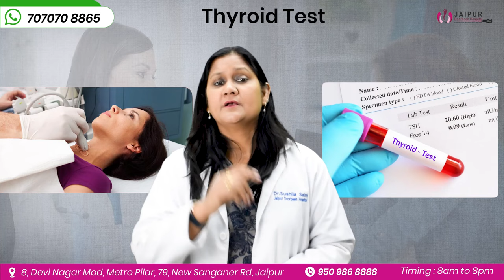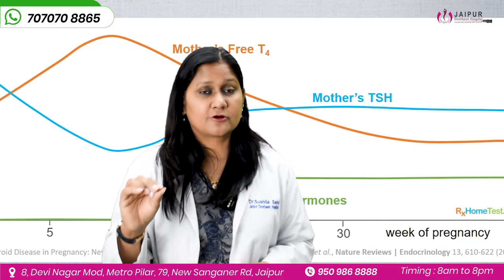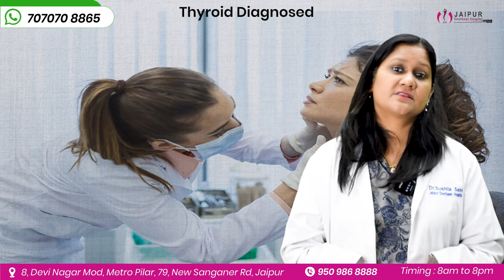जानिए बच्चा खराब होने का क्या कारण है? | Pregnancy mein Thyroid ke samasya | Dr Sushila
Pregnancy mein Thyroid ke samasya इस वीडियो में हम Thyroid के बारे में समझेंगे। हमारे विशेषज्ञ आपको इन समस्या के बारे में जानकारी प्रदान करेंगे। इस वीडियो को देखते रहें और समझें और किस तरह से इनका प्रबंधन किया जा सकता है। अधिक जानकारी के लिए वीडियो देखें।